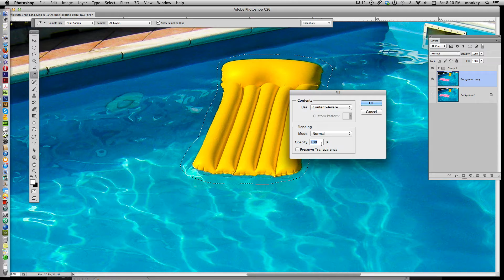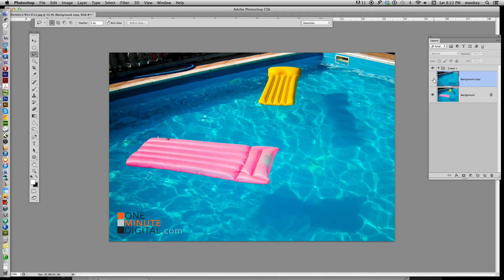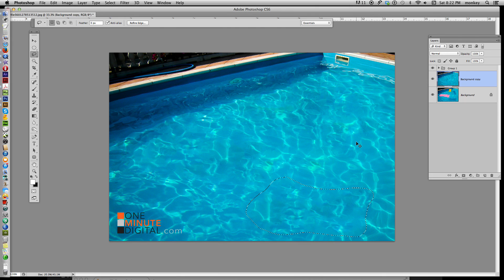1MD: Remove Objects in Photoshop Using the Content Aware Tool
Performed on a Mac using Photoshop CS6.
Time: 3:29

This Photoshop Tutorial will show you how to easily remove objects in a photograph using the Content Aware Tool, and make it look like they were never there at all. Depending on the complexity of your photo, you will need to play with it a few times before you get the results you want. Just remember: save a copy of your original and you have nothing to fear.

For my PC brethren, remember: Command = Control and Option = Alt.